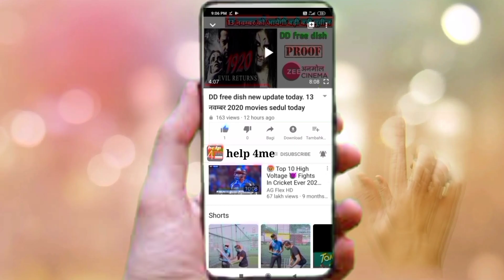DD free dish todey 20 new cortoon siriyal on DD free dish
Hello dosto

DD free dish new update todey Zee janga lounch in 27 July 2021 / Zee Josh lounch

MPEG4 set up box link 🔗🔗🔗

DD free dish new update todey

Today new update todey

DD free dish latest updates todey

Parsar bharti new update todey